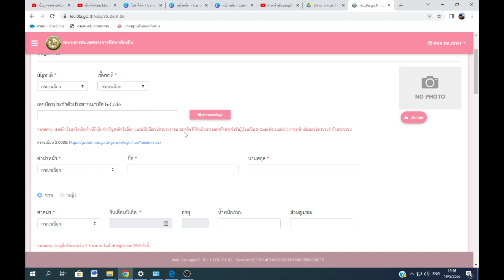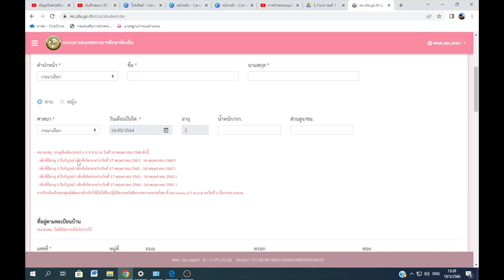ระบบ LEC - 1/2566 มีอะไรใหม่บ้าง ? ข้อควรระวังในการบันทึกข้อมูลมีอะไรบ้าง ?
ระบบ LEC - 1/2566 มีอะไรใหม่บ้าง ? ข้อควรระวังในการบันทึกข้อมูล ?
เผยแพร่เมื่อ 31 พฤษภาคม 2566